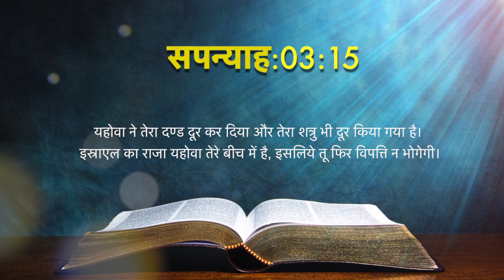Today's Hindi Bible Verse I Today’s Hindi Bible Words [21/05/2021] I Hindi Bible Verse